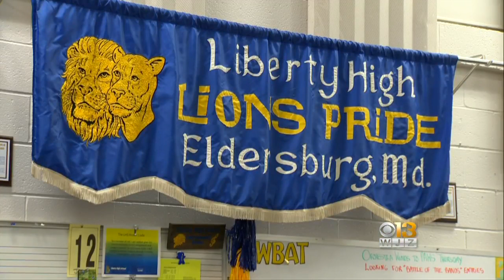Maryland Teacher Nominated For Grammy Music Educator Award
Though the Grammy Awards aren't until February, there's a Carroll County woman counting down the days until showtime.